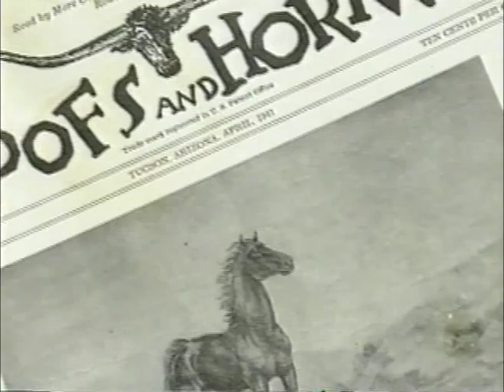Orren Mixer -- Artist of the American Quarter Horse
Orren Mixer is the artist of the American Quarter Horse. This talented Oklahoman painted many American Quarter Horse legends including Go Man Go, King, Leo, Peter McCue and Wimpy.